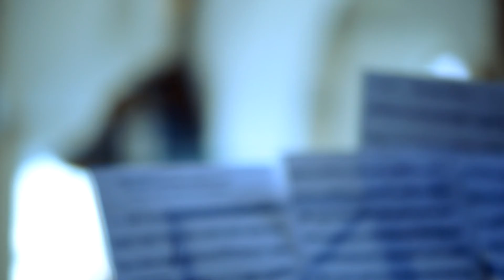"STAR WARS" like you never heard it before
We play our favourite tunes of our favourite movies of the Star Wars Saga in church, on Trumpet, Saxophone and Organ.

-music recording by Michael Arnemann
-video recording and edit by Dante Trio
-original music written by John Williams
-Autumn 2018, Münster Germany